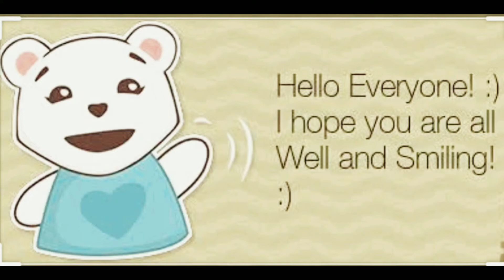Song of the Week- Little Zebra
Hello Everyone Here is a song of the week for you all to practice at home 😊